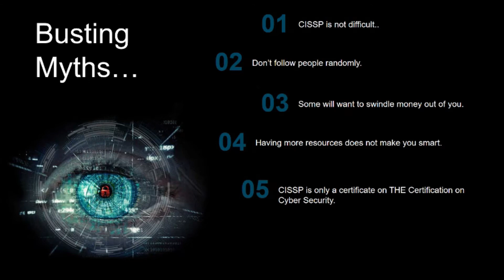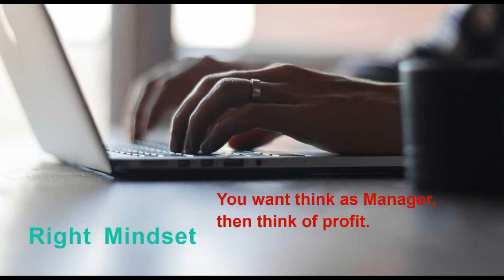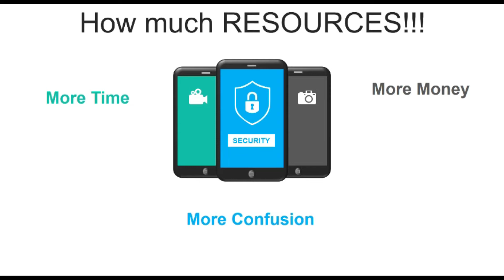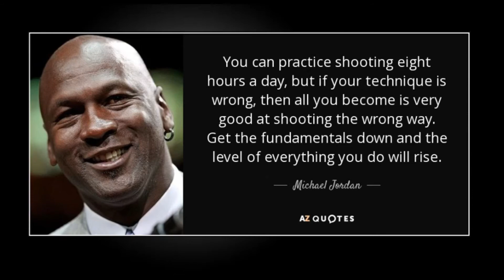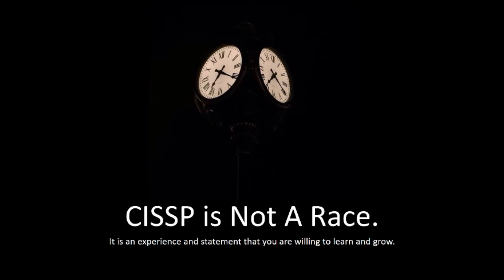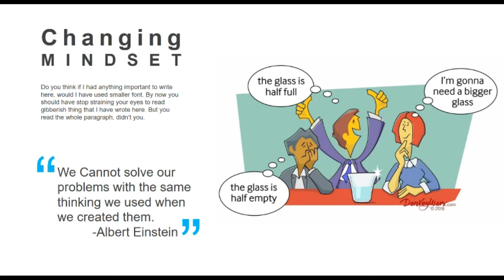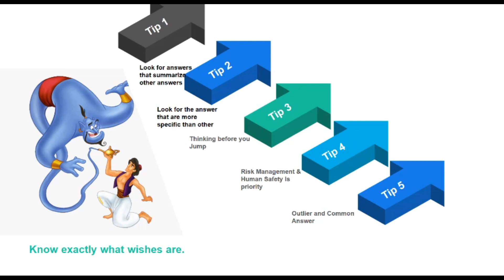CISSP is Easy, Trust Me, Many Others Have Done It.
📚 Ace Your CISSP Exam with Our Study Notes! 📚

Prepare confidently with our expertly crafted CISSP Study Notes. Covering all eight domains, these notes are concise, clear, and up-to-date with the latest in information security. Perfect for both beginners and seasoned professionals. Don't miss out on this essential study aid! 🛡️✨

Join Our Movement to Create A Team of Highly Skilled Risk Management Professionals: